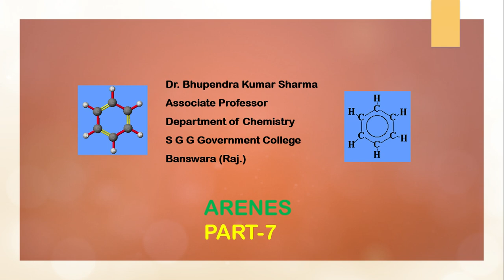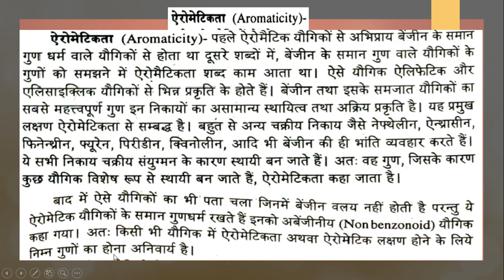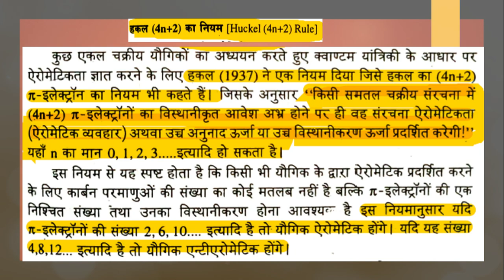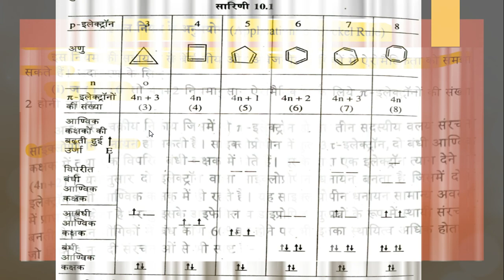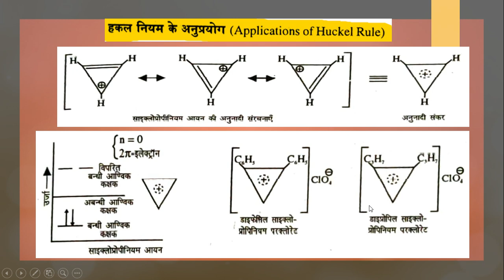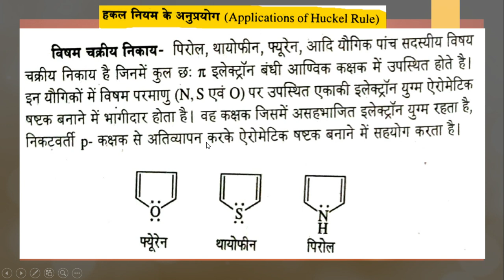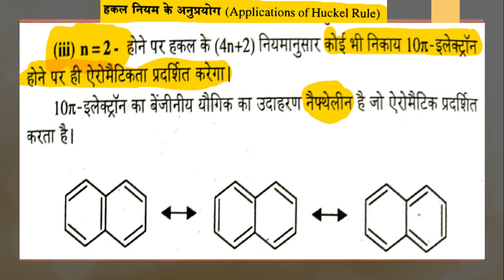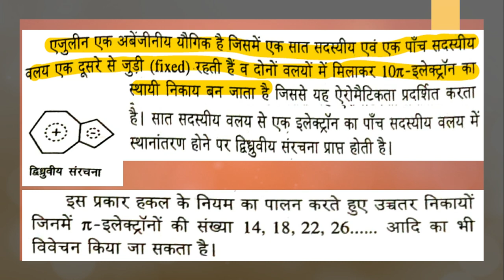Lecture 7: Aromaticity and Arenes - Organic Chemistry (B.Sc. I year) by Dr. Bhupendra Kr. Sharma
Seventh Lecture in the online Lecture series on ARENES - Organic Chemistry for B. Sc.(I year, Chemistry) students of S G G Government College, Banswara presented by Dr Bhupendra Kumar Sharma